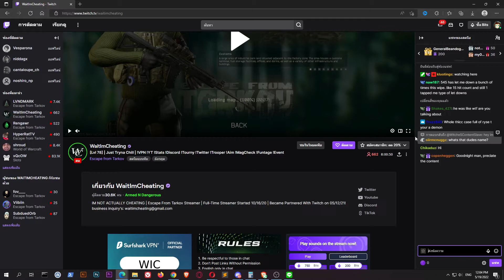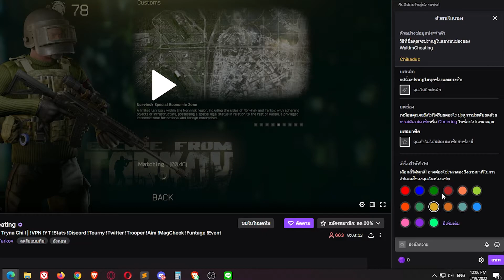วิธีเปลี่ยนสีชื่อ สวยๆ ในช่องแชทของ Twitch ง่ายๆใน 1 นาที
สอนเปลี่ยนสีชื่อ สวยๆ ในช่องแชทของ Twitch ง่ายๆใน 1 นาที สีที่เราจะเปลี่ยนได้ฟรีมีให้ค่อนข้างเยอะมาก แต่ถ้าเพื่อนๆอยาก custom สีเอง ต้องสมัคร twitch แบบเสียตังนะครับ